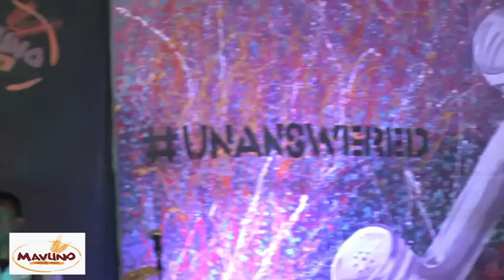Mavuno Mashariki Unanswered part 1; When God is Silent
An interesting sermon series that will inspire you and shed some light on your unanswered prayers..